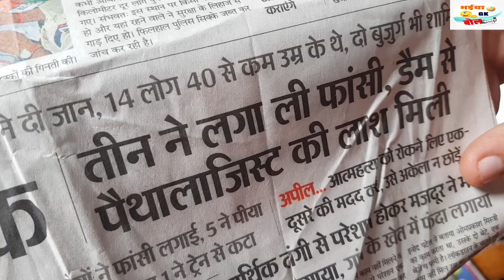मत झूलना रस्सी पर||हंसते हंसते जीना सीखो ||बस मरना मत! bhaiya gk bol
साथियों, lockdown लगने के बाद परिस्थियां नियंत्रण में लाने के लिए पूरा देश लगभग 3 महीनों तक घर मे रहा, इस समय को किसी ने अपनो के बीच पूरा समय देकर उत्सव की तरह मनाया और कई लोग ऐसे भी थे जो अपनो के साथ भी अकेले थे, वे ऐसे दौर में अपने वर्तमान और भविष्य के प्रति चिंतित हो गए, और इतने चिंतित हुए की अवसाद उनके अंदर कब आया ये उन्हें पता ही नही चला। वे मानसिक रूप से विचलित हो गए और अंततः जीवन की दौड़ में हार गए। उन्होंने आत्महत्या, sucide कर अपना जीवन समाप्त कर लिया और वो भी बहुत कम उम्र में। और वे पीछे छोड़ गए अपना भर पूरा परिवार रोने बिलखने के लिए।
  उनकी जरा सी नादानी उनके परिवारजनों को भारी पड़ गई। आज "भैया जी के बोल" की टीम ने इस वीडियो के द्वारा एक संदेश देने का प्रयास किया है। उम्मीद है आप भी इससे सहमत होंगे और इसे अपने अन्य परिचितों को सेंड करेंगे।
क्या आपको पता है हंसने की कला सिर्फ और सिर्फ इंसानों के पास ही है , क्या आपने कभी किसी जानवर को हँसते हुए ठहाके लगाते हुए देखा है ? नहीं न ! बस यही हम समझाना चाहते हैं की टेंशन किसकी लाइफ में नहीं है आज हर इंसान चिंताओं के गहरे सागर में गोते लगा रहा है भैया, घर का टेंशन बाहर का टेंशन,घरवाली का टेंशन बाहरवाली का टें,,,,,,,,,,अरेरेरेरे ,,,,,sorry मुहं से निकल गया। तो भैया हमारा मतलब है की हंसा करो हंसाया करो जीना इसी का नाम है। "भैयाजी के बोल" की पूरी टीम का यही प्रयास है की हमारे वीडियोआपको पल दो पल की ख़ुशी दे सकें।

.BHAIYA GK BOL Bhaiya ji ke bol  :-

Act By :- Nimish & Nitish bhansali
Written &  Edited By :-  Nimish & Nitish
Dop - master archish

Facebook.com/

This video is created by BHAIYA GK BOL Bhaiya ji ke bol
exclusively for BHAIYA GK BOL Bhaiya ji ke bol